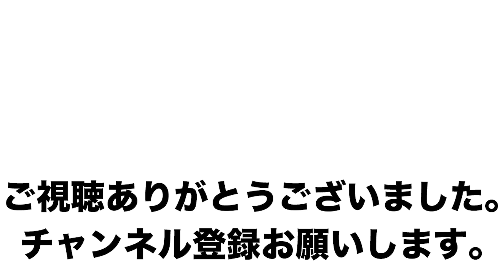超濃厚ミルクきのこのパスタ！【ビストロシャイニー】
野菜パスタシリーズは過去最高の濃厚さで作る香りの良いきのこパスタです！高さも過去最高です！